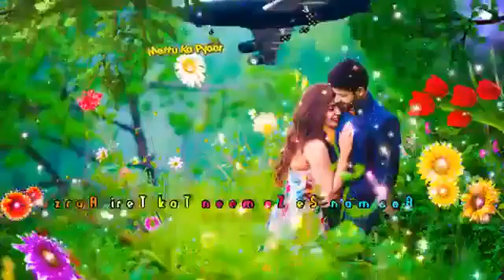28 May 2022